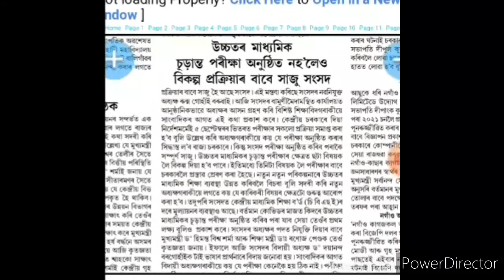Big Breaking : উচ্চতৰ মাধ্যমিক পৰীক্ষা হব নে নাই -না হলে ও বিকল্প আছে ।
Assam Higher Secondary Education council ( Abou H.S Exam  2021) Exam  হব নে নাই  । কি কলে শিক্ষা সচিবে ? না হলে ও বিকল্প আছে নে নাই  ???